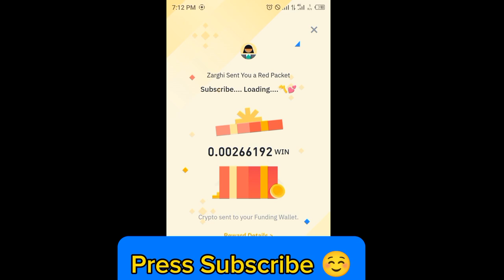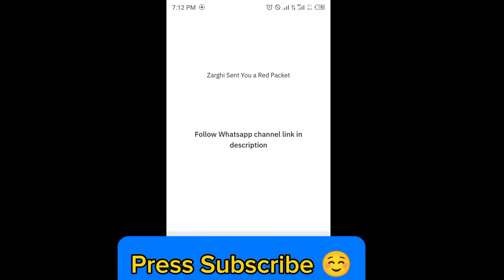Binance red packet code today | Win Coin RED Packets in binance 2 APRIL 2024